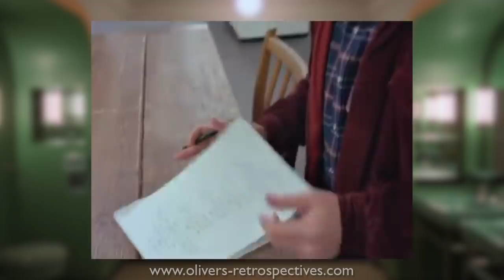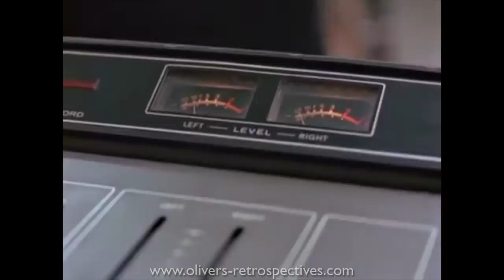THE SHINING (1980) 4K ULTRA HD Blu-ray Review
A review of the recent 4K Bluray of The Shining.

The long-awaited ‘80s Horror documentary In Search of Darkness is now available for pre-order! Watch the trailer then grab your copy.